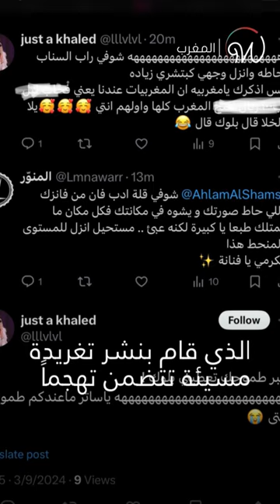أحلام_الشامسي تدافع عن المغرب بعد مناشدة أسماء_لمنور لها 🇲🇦🇦🇪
"المغرب خط أحمر"... الفنانة الإماراتية أحلام تدافع عن المغرب بعد مناشدة الفنانة المغربية أسماء لمنور لها 🇲🇦🇦🇪